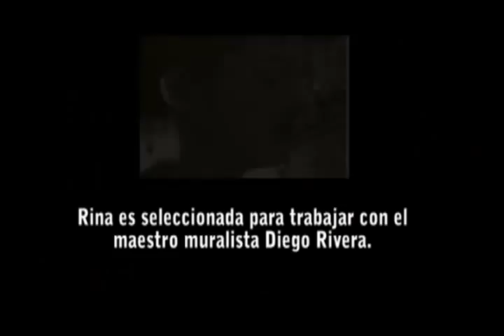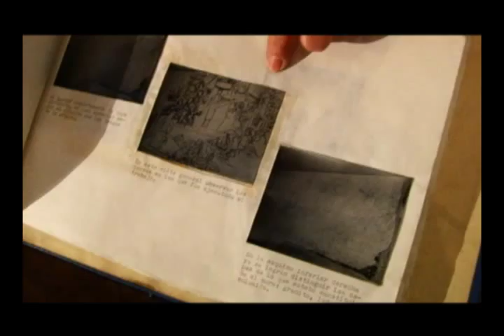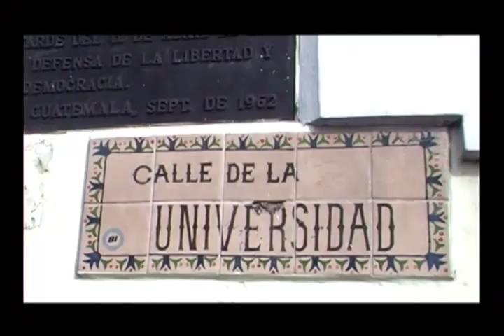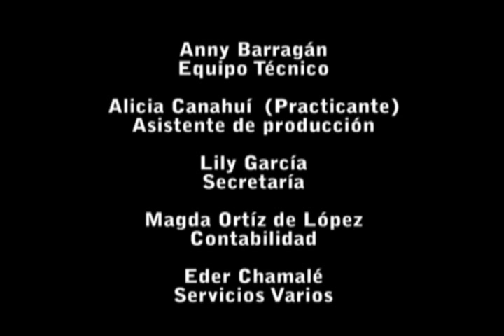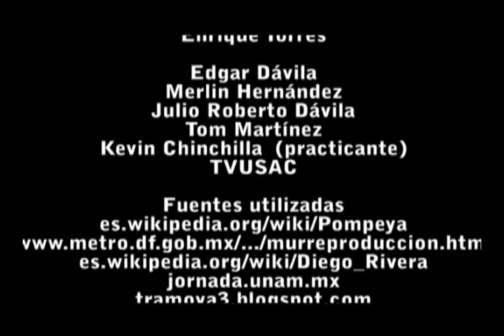Rina Lazo - Tierra Fértil USAC-.f4v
Por ser una extraordinaria persona y una talentosa dama, el canal de la Universidad de san Carlos de Guatemala rinde homenaje a Rina Lazo
producción de César Pozuelos